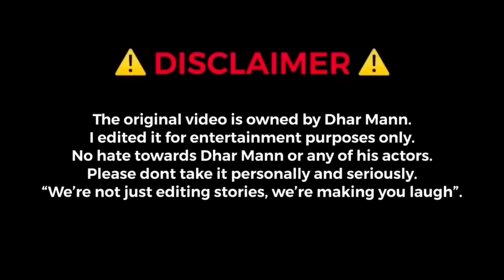[YTP]: Dhar Mann | CEO Steals Homeless Man’s Pizza (read desc)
No hate towards Dhar Mann or any of his actors.

Credits to Dhar Mann for all his videos I used for all my YTPs and Remixes.

Roblox Username : thebestgroup123456
Fortnite Username : thebestgroup123

Thank you to all of my subscribers. You are all awesome.